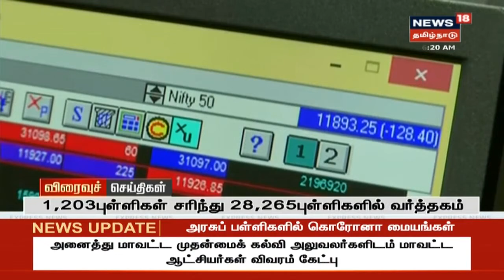Express18 News | காலை விரைவுச் செய்திகள் | News18 Tamil Nadu | 02.04.2020